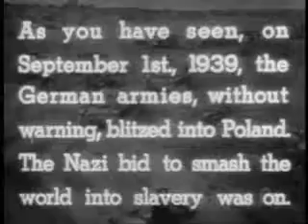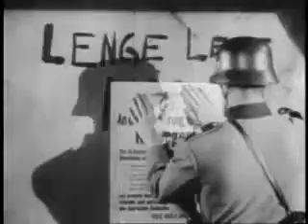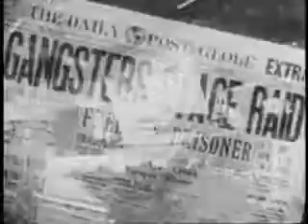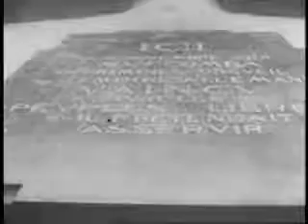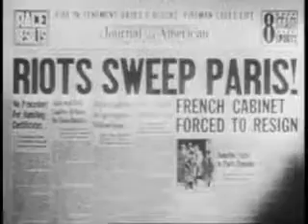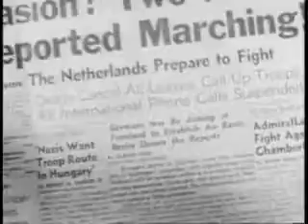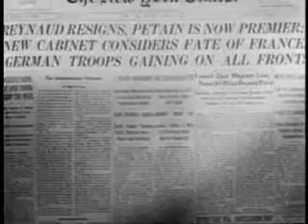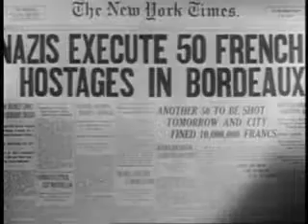Why We Fight: Divide and Conquer - Part 3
Produced by the U.S. Army Special Service Division, and directed by Frank Capra "Why We Fight" is a seven part propaganda/documentary series that traces the earliest beginnings of the second world war starting with Japan's invasion of China in 1931, to the Nazi's march across europe.

If you are interested in learning more about propaganda make sure to check out my Top 5 list of books you need to read Right Now!